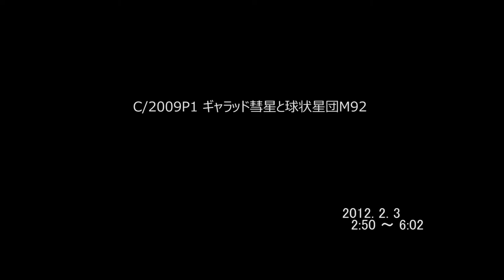C/2009P1 ギャラッド彗星と球状星団M92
ギャラッド彗星が球状星団M92に接近した2012年2月3日2：50から6：02までの様子です。
カメラのＣＣＤフィルターに付着した埃やチリが見苦しいです。ごめんなさい。寒さに殆ど車に篭っていましたが車内でも－４℃まで下がる環境で震えておりました。